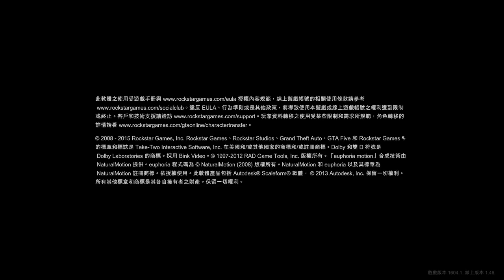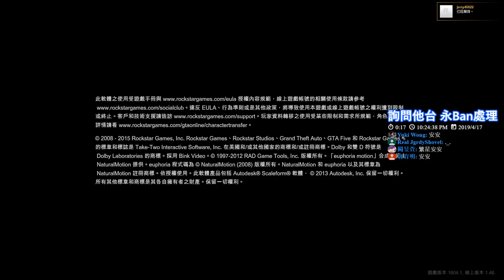【繁星】Grand Theft Auto V 司機們搶劫 2019 4 17 (Ft. 哈記 、 殞月、傑瑞)【1】